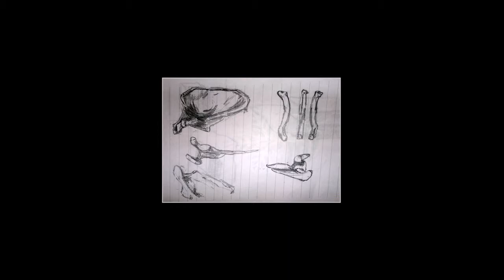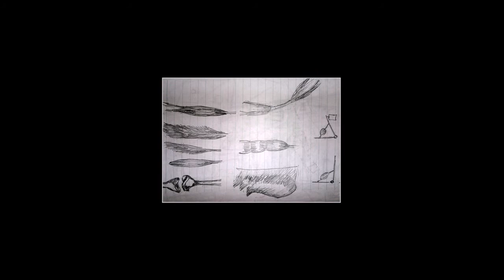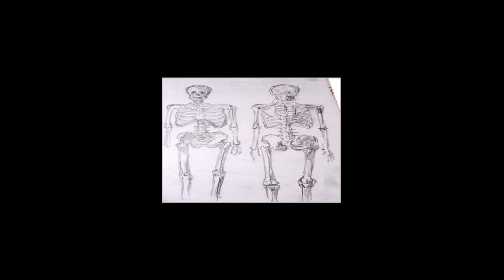Milet Van Dark / ART / Movie music 15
No. 15

Autor: Darko Miletić

Product by : Darko Miletić
Director by : Darko Miletić